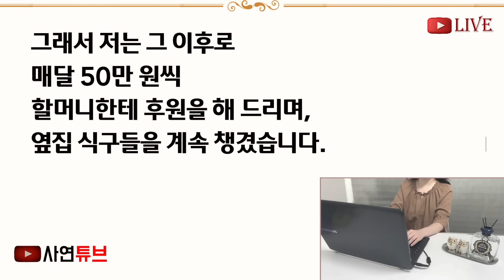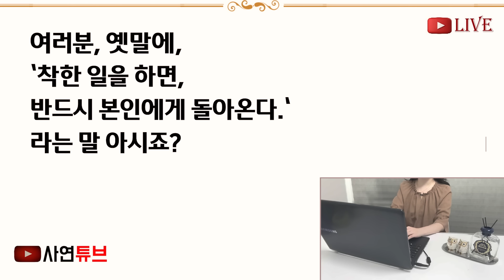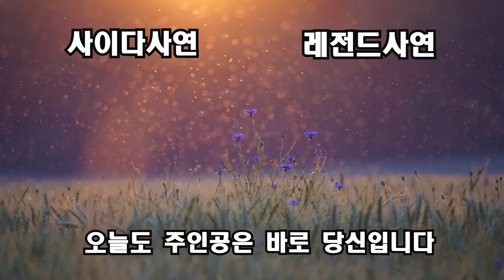(반전신청사연)고아남매들을 홀로키우는 옆집 할머니가 안타까워, 매달 50만워씩 후원 해줬더니 "사장님 그동안 받은 은혜 이걸로 갚을게요" 할머니가[신청사연][사이다썰][사연라디오]